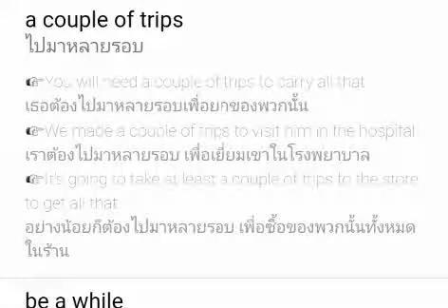a couple of trips + No sweat : Vocabulary 2